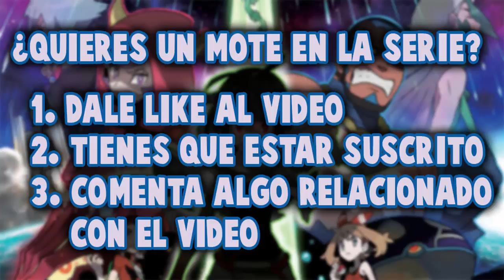Pokémon ZA Randomlocke 19 - COMBATE CONTRA PAPÁ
Pokémon Zafiro Alfa Randomlocke - COMBATE CONTRA PAPÁ

↬ ↬ ↬ ↬Información interesante ↫ ↫ ↫ ↫ ↫

Descarga las roms del canal ▼

Shiny hunting ▼

Series de Pokémon ▼

Hacks Roms de Pokémon▼

Pokémon Competitivo▼